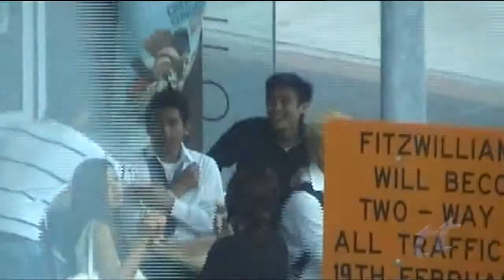Gangs & Thugs Threat to Shopping Districts Brett Stevens